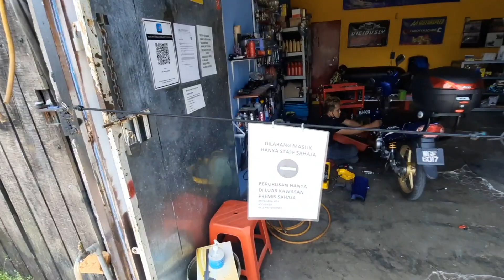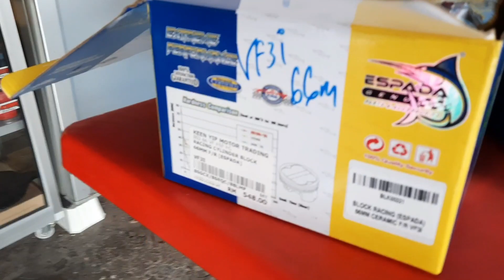vf3i 185 upgrade spec Espada 65mm 66mm 68mm ?? 🤣